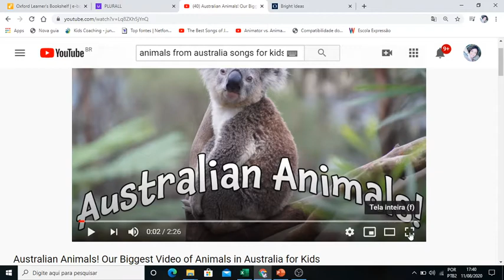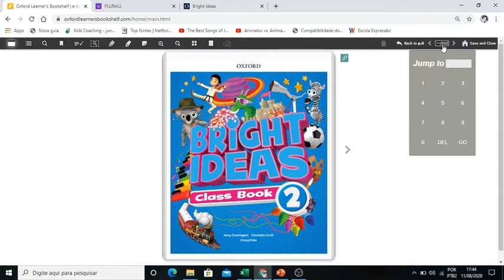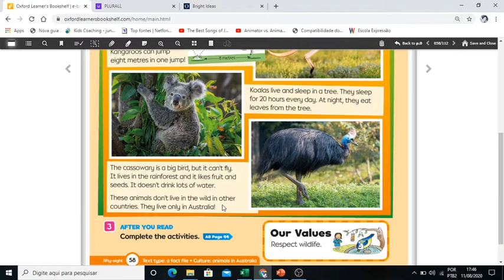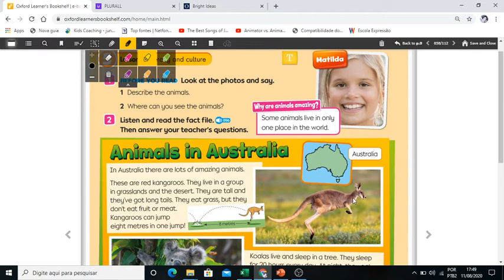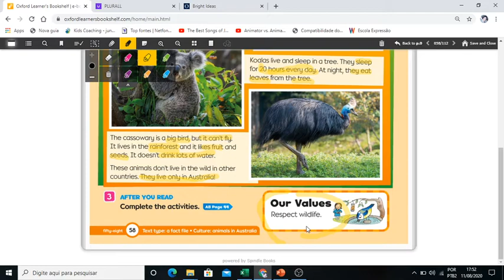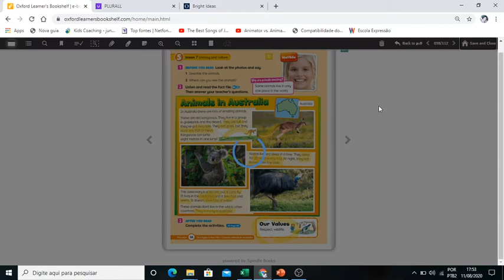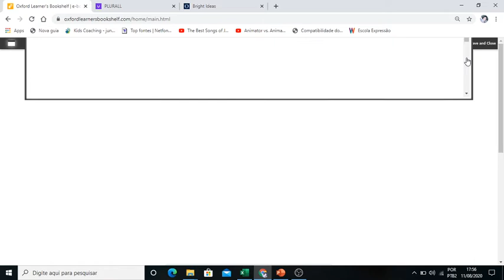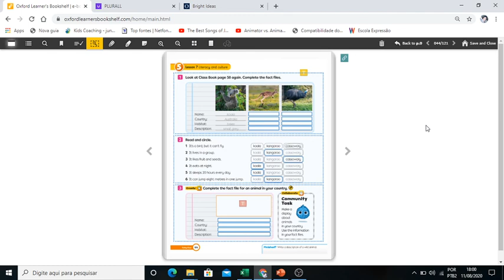2020 08 14 - Segundo ano